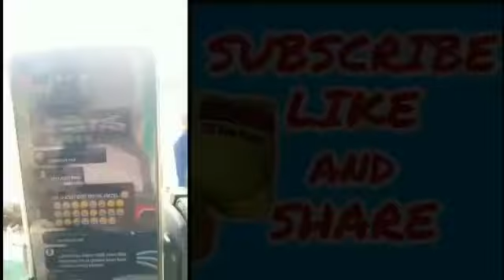HAZEL, nagluto para matawag na mama, ang mama ni JM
wazzup mga ka-team!
Alimango at sugpo ang niluto ni Hazel para sa pamilya ni JM, para matawag na nya na mama ang mama ni JM.

Hope mag enjoy kayo.